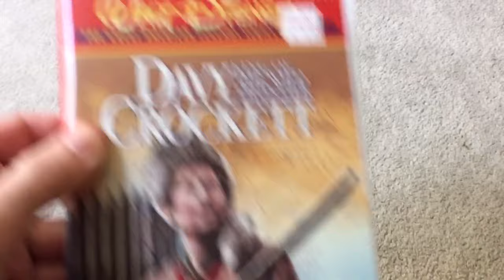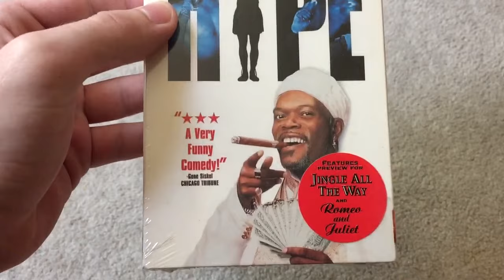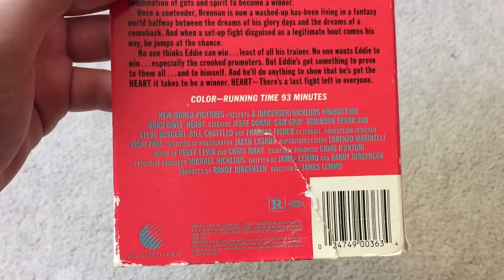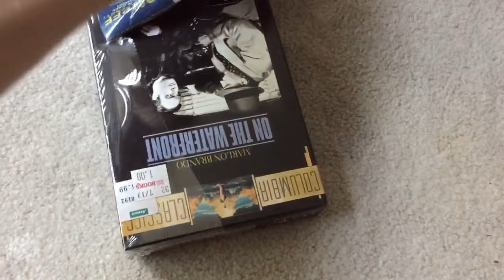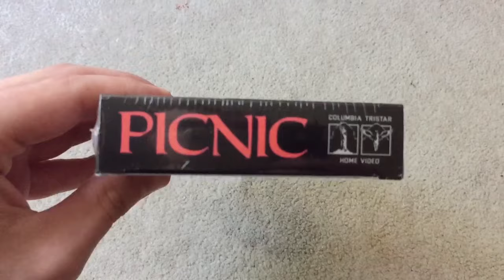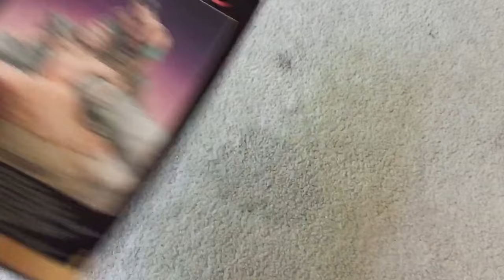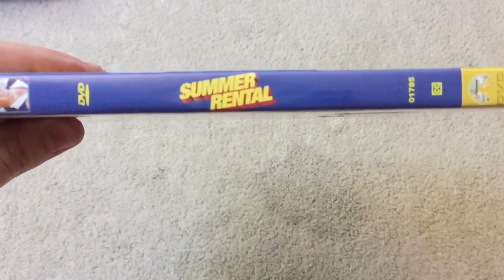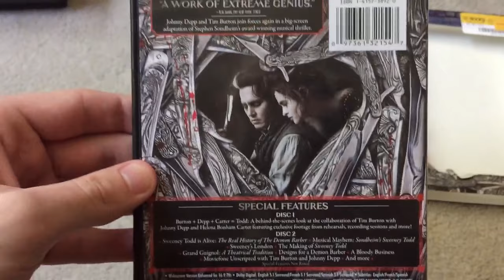VHS/DVD update for 8/7/2019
This is a new vhs and dvd update for August 7th 2019.
Today I went to Half price books and I got 6 vhs tapes and 5 dvd’s, then I went to dollar tree and got 2 dvd’s.